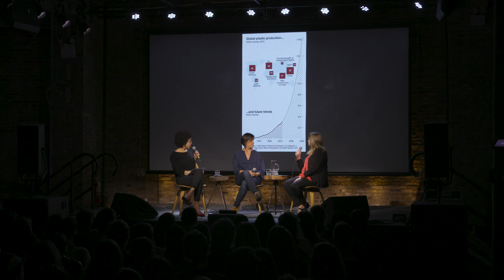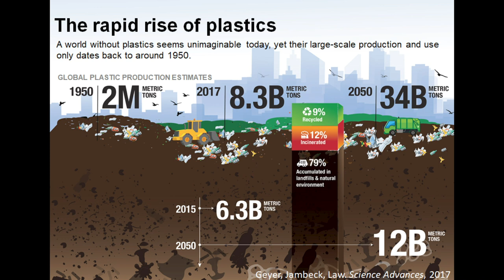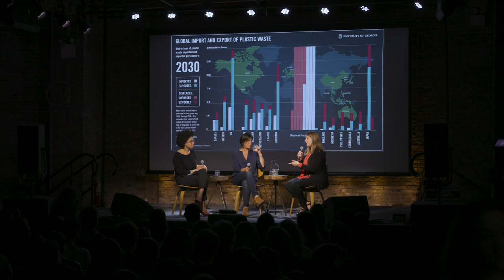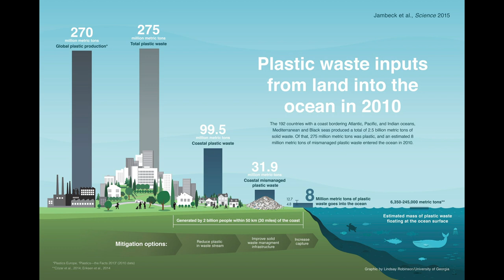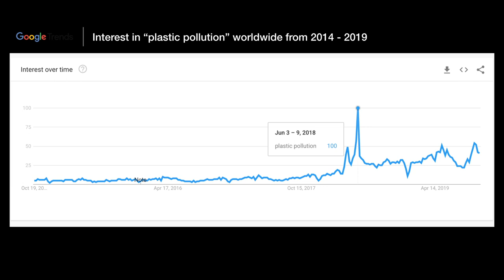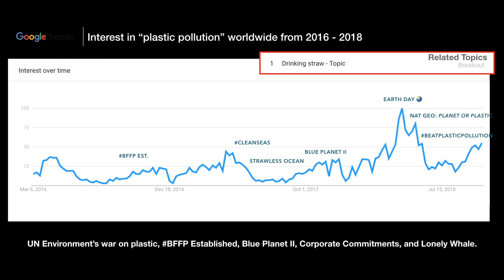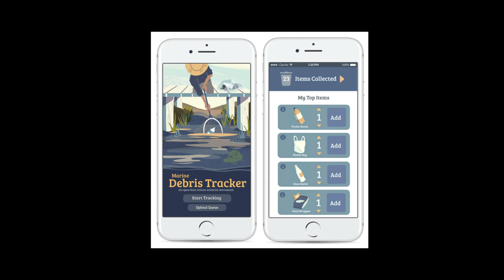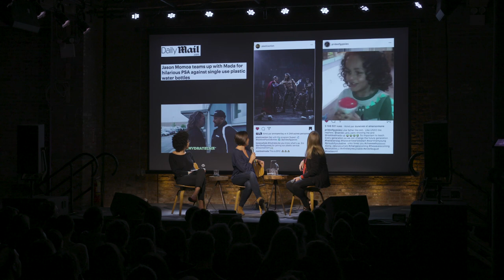Our Plastic Problem | Science and Society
We can’t go back to a world free of plastic pollution.

We designed a material that essentially lasts forever, and we throw it away, all day, every day. Each year, 270 million metric tons of plastic (and rising) are produced, and 8 million metric tons (and rising) enter the ocean. There are 500 times more pieces of plastic in the ocean than there are stars in our galaxy.

It has infiltrated our food chain—there is plastic in our seafood, sea salt, drinking water, and beer. By 2050 there may be more plastic in the ocean than fish. What is this proliferation doing to ecosystems, society, and our bodies? How can we break our addiction to this modern material convenience?